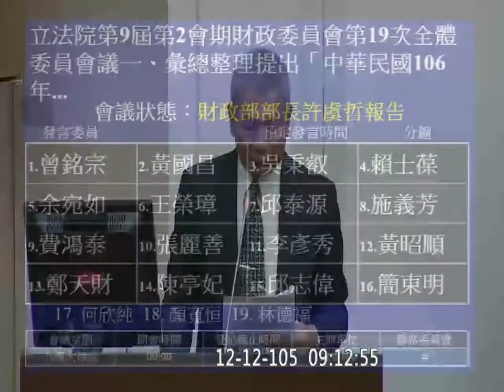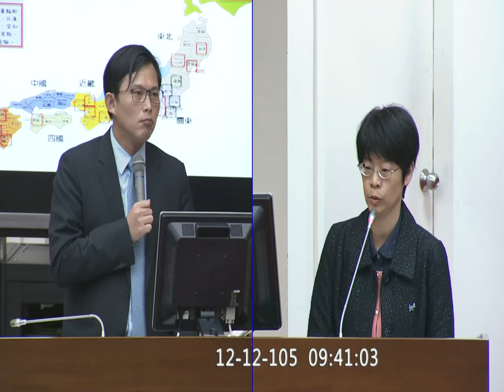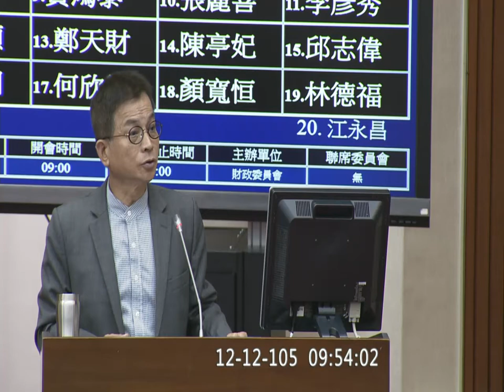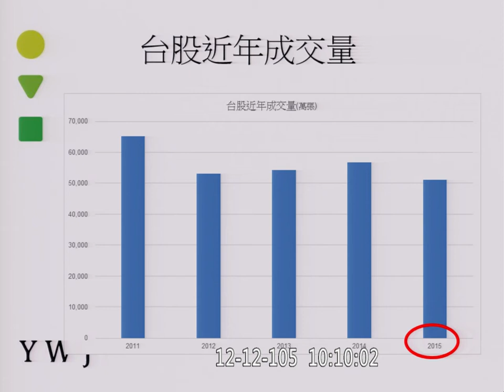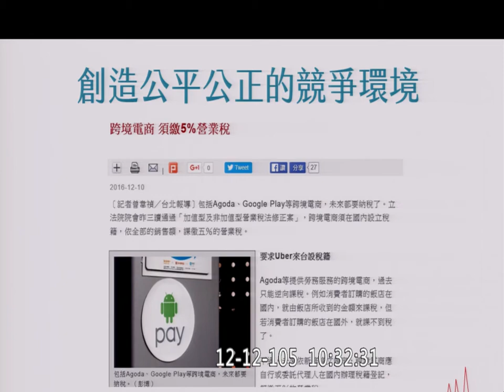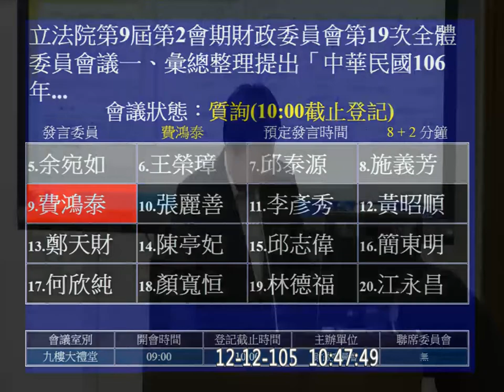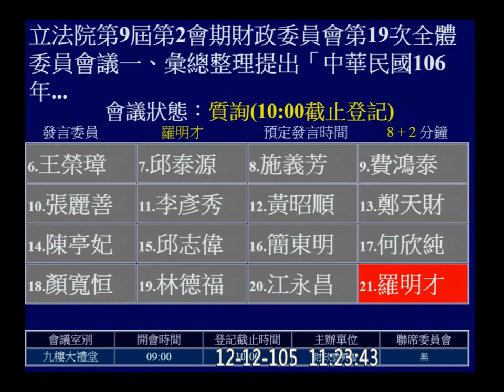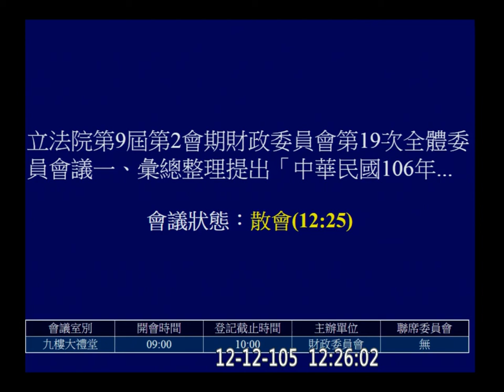20161212 海關進口稅則 財政 【立法院演哪齣？】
一、彙總整理提出「中華民國106年度中央政府總預算案審查總報告草案」提報院會案。
二、審查行政院函請審議「海關進口稅則部分稅則修正草案」案。